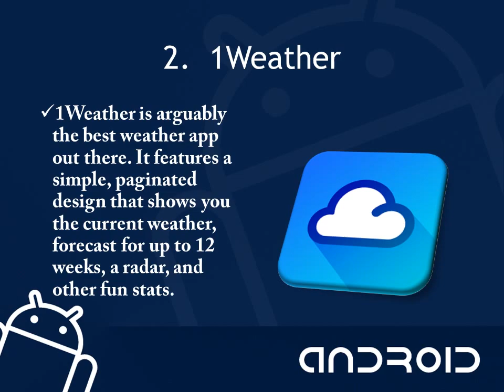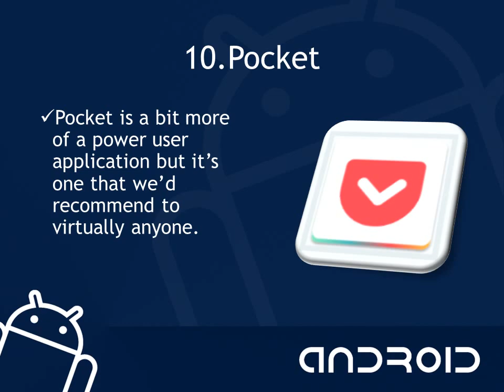10 best Android apps of 2017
10 best Android apps of 2017  - اردو -हिंदी
Admin
Shahid Rehan
Phones

Music
Minecraft
Movies
Drake
Beyonce
Frozen
Happy
Afrikaans: mobiele rekenaar en tegnologie
Arabic: الكمبيوتر المحمول والتكنولوجيا
Azerbaijani: mobil kompüter və texnologiya
Belarusian: мабільны кампутар і тэхналогіі
Bulgarian: мобилен компютър и технология
Bengali: মোবাইল কম্পিউটার ও প্রযুক্তি
Bosnian: mobilnih računala i tehnologije
Catalan: ordinador mòbil i la tecnologia
Cebuano: mobile computer ug teknolohiya
Czech: mobilní počítač a technologie
Welsh: cyfrifiadur symudol a thechnoleg
Danish: mobil computer og teknologi
German: Mobile Computer und Technik
Greek: φορητό υπολογιστή και την τεχνολογία
English: mobile computer and technology
Esperanto: mobile computer